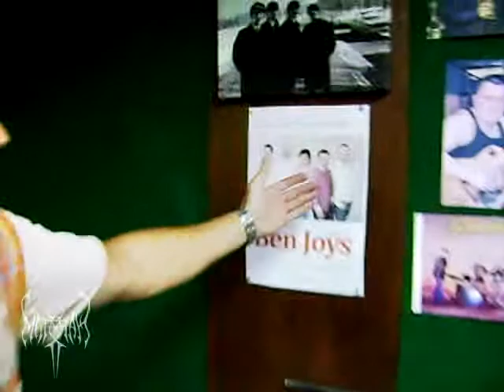MARRAH - CoBF (2015) [Проклятие тёмного леса - Изморозь cover]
Filmed by the same unknown reporter who likes vertical frames too much on July 25, 2015 in Krivoy Rog, Ukraine. Footage includes short presentation of rehearsal room by Val and "CoBF" from the show.

"CoBF" means Curse of Black Forest. The song is the cover version of "Проклятие тёмного леса" written by Russian metal-band ИЗМОРОЗЬ.